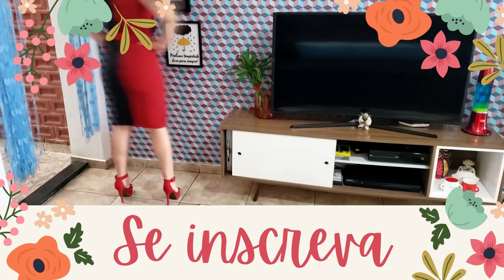Vestido SUPER FÁCIL com Saia 3 Marias e Molde GRÁTIS - Curso de Corte e Costura - Passo a Passo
Olá pessoal hoje vamos aprender fazer esse vestido super fácil, e que está na última moda!

Lembrando que para saber todas as informações de quantidades e tudo que usei incluindo o molde você precisa entrar nesse link aqui:

Lojas: *Rua: Ana Monteiro de Carvalho, 91 – Jd. Santa Rosália – Sorocaba – SP